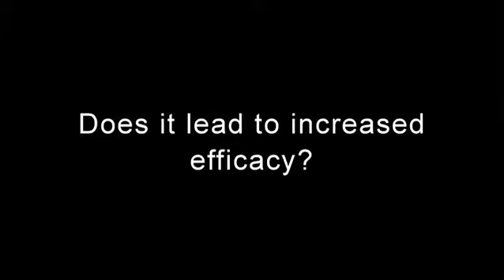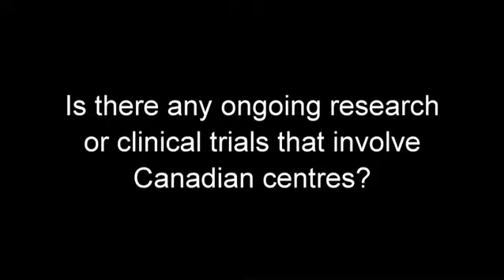Chronicle Conversations: Dr. Martin Zugel, CEO, Merz Pharmaceutical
Dr. Zugel, CEO of Merz Pharmaceutical on the company's entry into the Canadian market